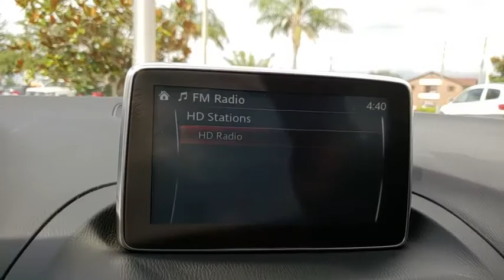2016 Mazda Mazda3 Kissimmee, Clermont, Orlando, FL S9593T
2016 Mazda Mazda3 i Grand Touring - Stock#: S9593T - VIN#: JM1BM1X72G1323749

9750 S Orange Blossom Trail

LOW MILES - 31,958! FUEL EFFICIENT 41 MPG Hwy/30 MPG City! Moonroof, Nav System, Heated Seats, Telematics, Keyless Start, Multi-Zone A/C, Auxiliary Audio Input, Back-Up Camera, Aluminum Wheels, Satellite Radio. CLICK ME!WHY BUY FROM FIELDS BMW?Fields BMW South Orlando has a friendly and helpful sales staff, highly skilled mechanics, and multiple automotive industry awards. Our mission is to make every customer a customer for life, by consistently providing world-class service at our new and used BMW dealerships.EXPERTS ARE SAYINGEdmunds.com explains The front seats are comfortable and supportive, and the sporty bolstering nicely complements the car's nimble handling abilities..Fuel economy calculations based on original manufacturer data for trim engine configuration.